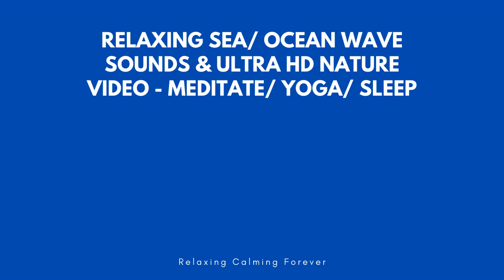Relaxing Sea Ocean Wave Sounds Ultra HD Nature Video - Meditate Yoga Sleep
Relaxing Calming Forever Channel give tranquil music and excellent mitigating nature sounds to assist you with unwinding and nod off quick. In the event that you can't rest, utilize our music out of sight as quiet music for alleviating unwinding or as reflection music following a bustling day at work.

Our music for rest is ideal unwinding music and stress help music.

A debt of gratitude is in order for viewing the video! Remark to tell us what you like about the recordings, and if there's anything you'd prefer to see us do another way.

Please press Subscribe so that you can be update in every new info and new video then press Like button to support our journey sharing the great value of every things with share.
Thanks.
Hope you always be good health and wealth.

2- 1 HOUR of Gentle Morning RAIN, Light Music Sounds for Relaxing Sleep, Insomnia, Meditation, Study

How to use this song for your own video ?
Just credit us,our channel name "Relaxing Calming Forever" and our youtube channel in your description. Its good to go!

The best tools that must have :

1- Drone
Holy Stone HS720 Foldable GPS Drone with 4K UHD Camera for Adults, Quadcopter with Brushless Motor, Auto Return Home, Follow Me, 26 Minutes Flight Time, Long Control Range, Includes Carrying Bag.

EACHINE E520S GPS Drone with 4K Camera for Adults,5G WiFi FPV Live Video Foldable Drone GPS Return Home 1200Mah 16mins Flight Time Follow Me RC Drone Quadcopter for Beginners.

2- MP3 Player
Apple iPod Touch (32GB) - Space Gray (Latest Model).

Sony NWE394/B 8GB Walkman MP3 Player (Black).

3- Wireless Headphone
Sony Wireless Headphones WH-CH510: Wireless Bluetooth On-Ear Headset with Mic for Phone-Call, Black.

Beats Studio3 Wireless Headphones - Gray (Renewed).